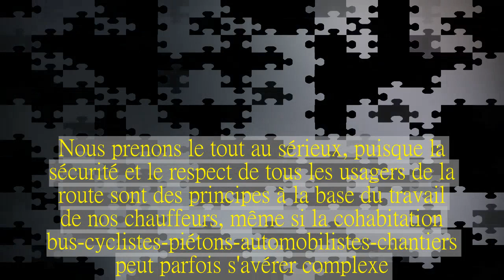Un chauffeur de la STM devra expliquer son comportement envers un cycliste | Isabelle Ducas | Grand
Un chauffeur d'autobus de la Société de transport de Montréal (STM) devra s'expliquer auprès de ses patrons pour avoir frôlé un cycliste, il y a deux jours sur la rue Sherbrooke, et pour les propos qu'il a tenus quand le cycliste l'a interpellé pour dénoncer son comportement dangereux.
L'épisode a été filmé par une caméra fixée au casque du cycliste, qui a ensuite porté plainte à l'employeur du conducteur, en plus de diffuser la vidéo sur le site YouTube.
On voit d'abord le cycliste qui roule à droite de la rue, le long d'une rangée de voitures stationnées, puis l'autobus qui le dépasse, en passant très près, sans respecter la distance d'un mètre qu'un véhicule est censé conserver avec un vélo en mouvement.
Quand le cycliste, profitant d'un arrêt à un feu rouge, lui dit qu'il est passé trop près de lui, le chauffeur répond que ceux qui circulent à vélo n'ont qu'à prendre la piste cyclable, sur une autre rue.
«Non mais regarde, il y a une piste cyclable en bas. Ils ont ''scrappé'' la rue Maisonneuve pour vous autres, esprit pis vous êtes à peu près 28 à passer tous les matins icitte», lance l'employé de la STM, furieux. «Là, tasse "toé"», dit-il, alors que son feu tourne au vert et qu'il redémarre.
«On a le droit de passer ici. Toi ta job c'est de protéger les plus vulnérables ok? Je ne conduis pas comme un malade», répond le cycliste.
«Les propos du chauffeur ne correspondent pas à la vision de la STM pour ce qui est du partage de la route», a souligné un porte-parole de la société de transport, Philippe Déry, au sujet de la vidéo.
«Cet employé sera rencontré, notamment pour obtenir sa version des faits, et nous prendrons les mesures appropriées en lien avec cet incident. Nous prenons le tout au sérieux, puisque la sécurité et le respect de tous les usagers de la route sont des principes à la base du travail de nos chauffeurs, même si la cohabitation bus-cyclistes-piétons-automobilistes-chantiers peut parfois s'avérer complexe.»
La STM ne recommande pas de confronter le chauffeur, quand de telles situations se produisent, ajoute le porte-parole. Il faut plutôt noter les informations (numéro du bus, ligne, heure, localisation, etc.) et les transmettre à la société de transport.
«Chaque plainte, chaque commentaire sont traités et nous n'avons pas besoin d'une vidéo virale pour prendre action dans de tels cas», ajoute M. Déry.